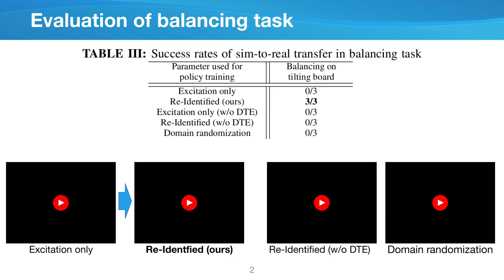Sim-to-Real Transfer of Compliant Bipedal Locomotion on Torque Sensor-Less Gear-Driven Humanoid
A supplementary video of our paper accepted at The IEEE-RAS International Conference on Humanoid Robots (Humanoids) 2023: “Sim-to-Real Transfer of Compliant Bipedal Locomotion on Torque Sensor-Less Gear-Driven Humanoid”.